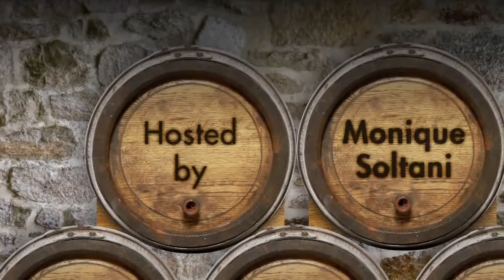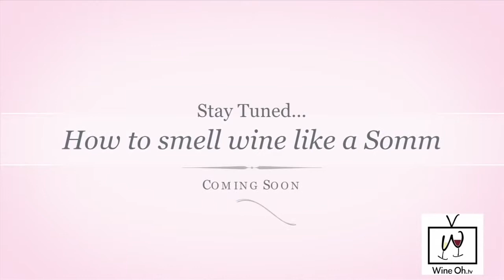Wine Oh TV - How_to_Tell_if_a_Wine_is_Bad_Like_a_Master_Sommelier